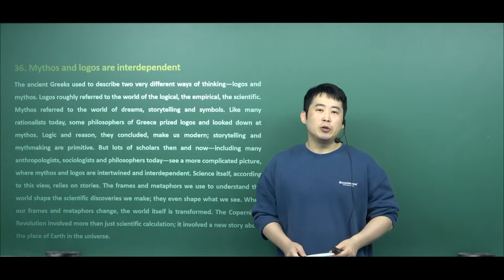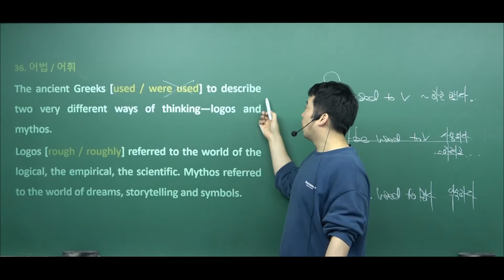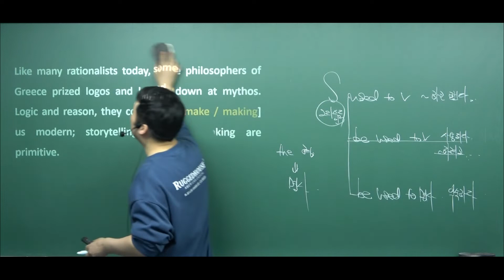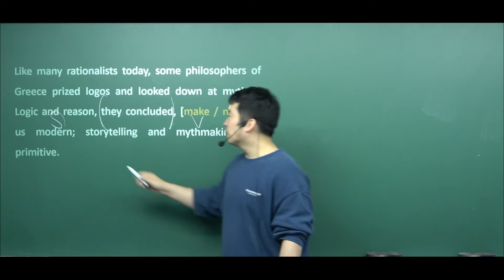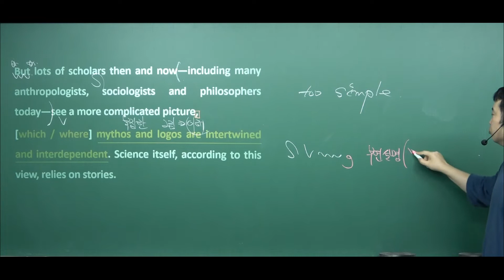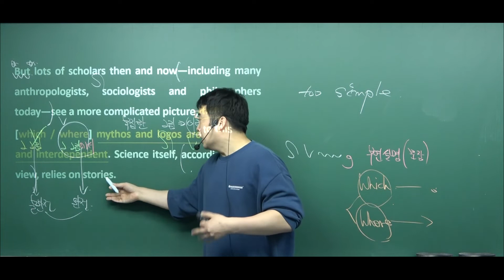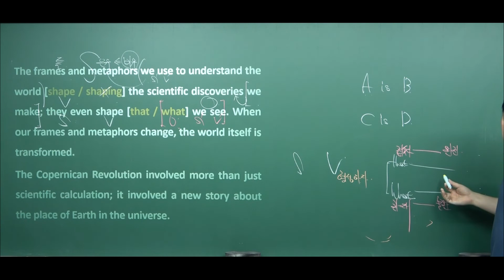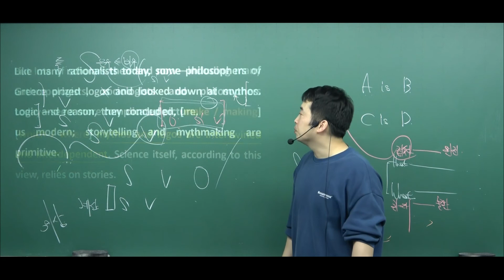2022년 3월 고2 영어 모의고사 36번 내신용 해설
내신 시험 대비용 모의고사 지문 해설 영상입니다. 열공하셔서 좋은 성적 받으시기 바랍니다.